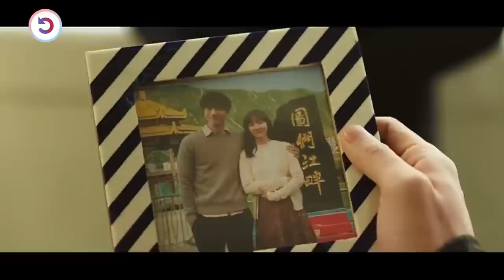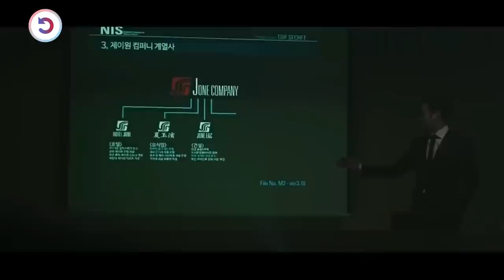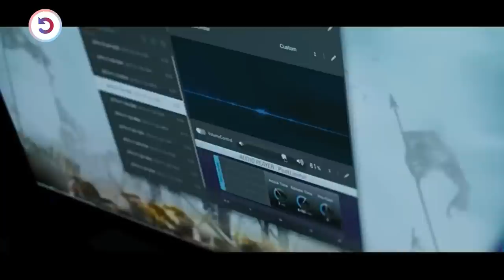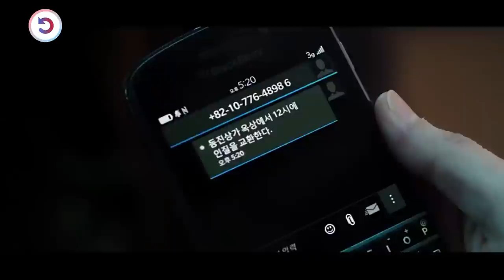Fiercest Professional Assassin Is Assigned A Kill Order On Her Wedding Night That Changes Her Life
In exchange for freedom to live a normal life, a trained assassin begins a 10-year service as a sleeper agent for a government's secret organization.